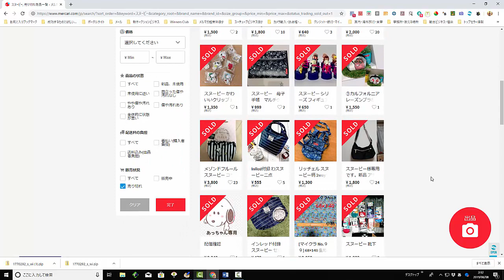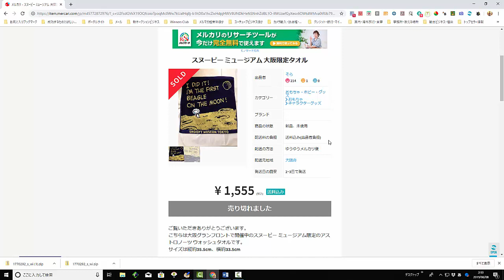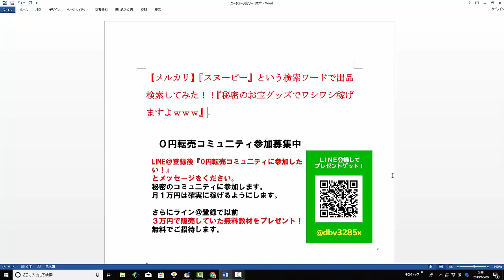【メルカリ】『スヌーピー』という検索ワードで出品検索してみた！！『秘密のお宝グッズでワシワシ稼げますよｗｗｗ』【佐々木一之】